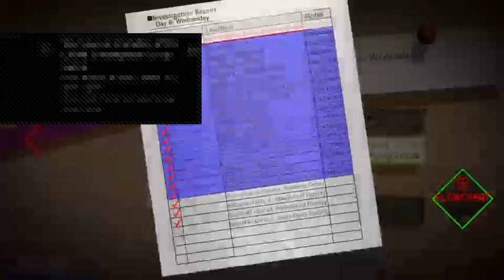AI: The Somnium Files -- 03-16-2020